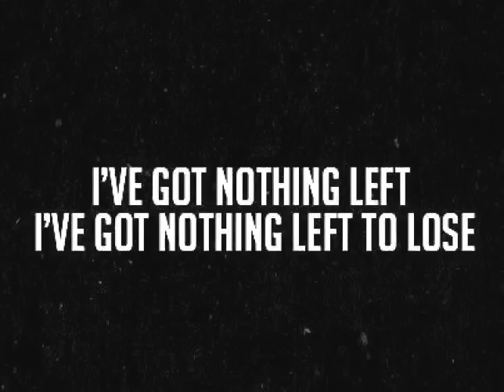D'ERLANGER- EVERYTHING IS NOTHING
EVERYTHING IS NOTHING
歌：D'ERLANGER  作詞：kyo  作曲：CIPHER

散らばった硝子の欠片を拾い集めてみよう
光無い部屋で何かに獲り付かれた様
硝子の欠片で傷ついた指から流れ出した朱が
やけに冷たく微笑む表情を映してる

背中丸めて歩く 鏡の中の人々 向う側から問いかける

EVERYTHING IS NOTHING 一言だけ
耳に残る EVERYTHING IS NOTHING

背中丸めて生きる 鏡の中の人々 向う側から問いかける

接吻を交わし合うより血を流し合いたい
EVERYTHING IS NOTHING
温もりを求め合うより傷つけ合いたい
EVERYTHING IS NOTHING
夢なんて無い 愛なんて何処にも無い
醜い天使と淫靡な悪魔の道化を笑う

EVERYTHING IS NOTHING